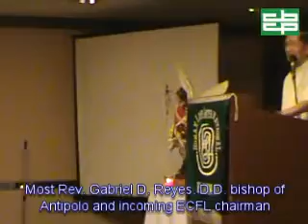Most Rev Gabriel D. Reyes, D.D. @ Philippines for Life Congress